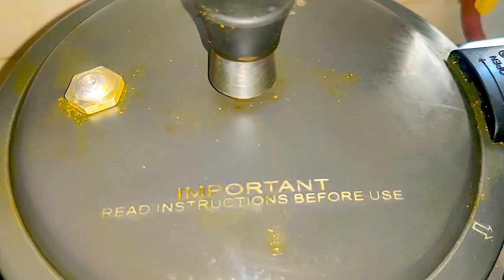DAL KHICHDI | Restaurant Style Dal Khichdi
How to make dal khichdi?
Easiest and quickest recipe for dal khichdi

[INGREDIENTS]-
-Tur dal
-Moong dal
-Masoor dal
-Chana dal
-Ginger
-Garlic
-Green chili
-Turmeric powder
-Chilli powder
-Coriander powder
-Garam masala
-Amchoor powder
-Kasoori methi
-Cumin seeds
-Salt
-Ghee/ Oil